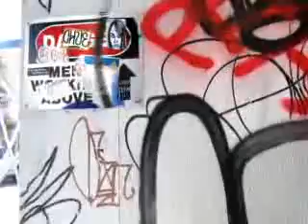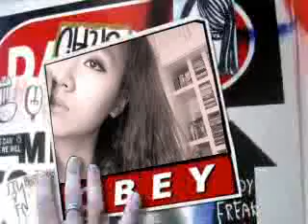Fall to Pieces ( Avril Lavigne's cover)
Random pictures of myself and my recording of Avril Lavigne's Fall to Pieces. don't blame me, I was freaking bored while doing my IMC report and I needed to do something to refresh me just a bit.